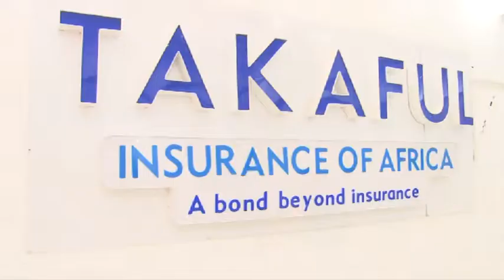SHEKH MAXAMED SHEEKH CUMAR DIRIR QAYBTI SUAALAHA DIINIGA 19